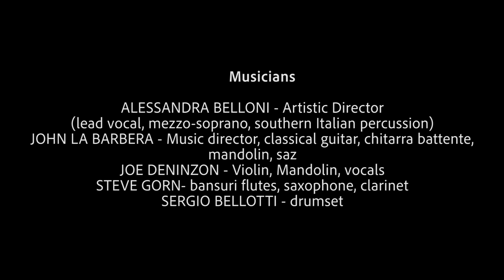REQUIEM PER MAMMA ELVIRA coposed by Alessandra Belloni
SACRED CHANTS & DRUMMING FOR 7 BLACK MADONNAS
 Presented by Alessandra Belloni & John la Barbera
&  I GIULLARI DI PIAZZA
Filmed at the Cathedral of St John the Divine New York City  May 11 2023
REQUIEM PER MAMMA ELVIRA  (composed by
Alessandra Belloni  for her mother, arranged by Joe Deninzon